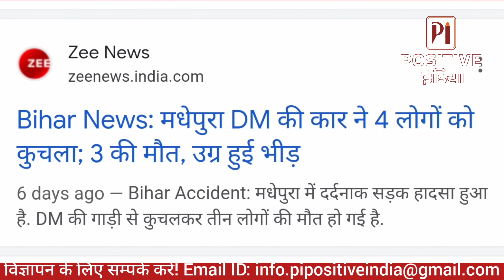सीएम नीतीश कुमार की पार्टी के नेता ने 8 लोगों को कु/चल दिया | Positive India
Positive India
positive india
prince kumar singh
prince kr singh
positive india news channel
positive indian news channel
positive india channel
positive india news today
positive hindi news bihar
positive indian prince kumar singh
positive india mahnar

Positive India is also available on Facebook Platform